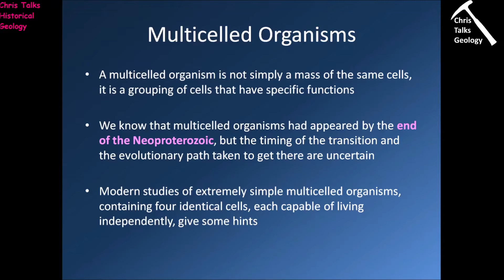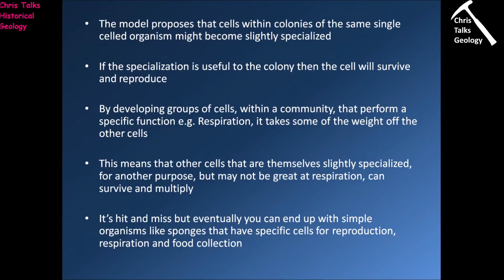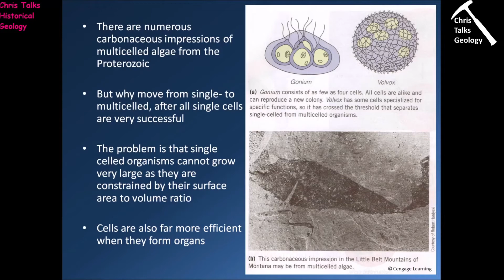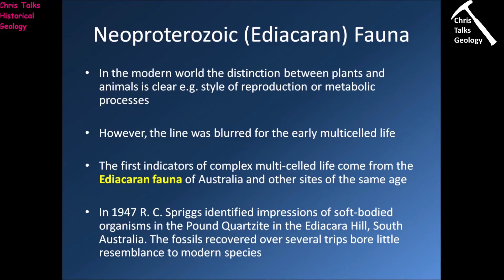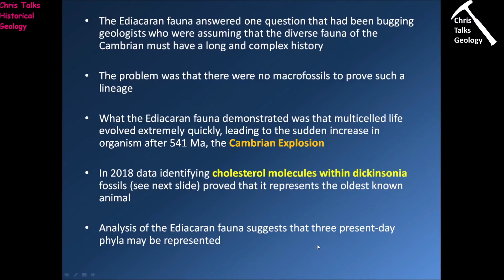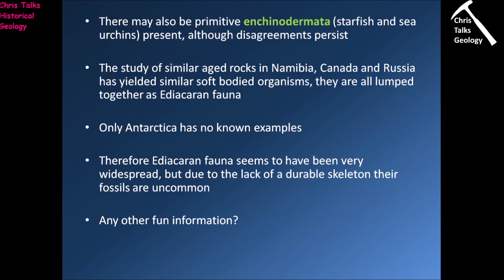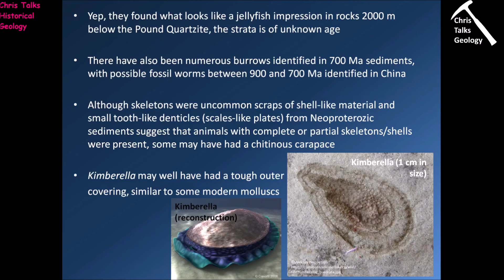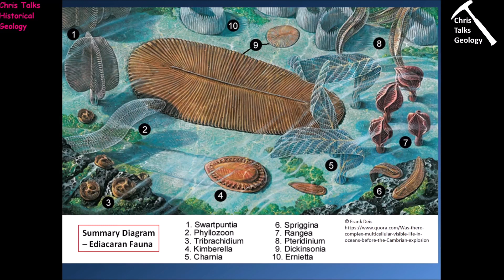Precambrian Earth and Life History The Proterozoic Eon Part 2 - Part 3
Lecturer: Dr. Christopher White